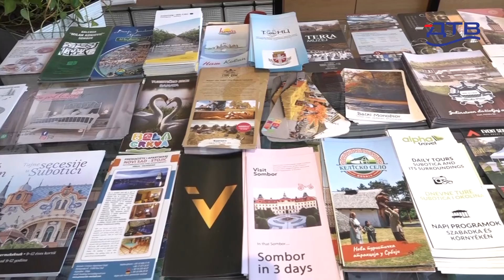DTV - Vojvodina je prepoznatljiva po prostranim ravnicama, kulturnom nasledju i gostoprimstvu